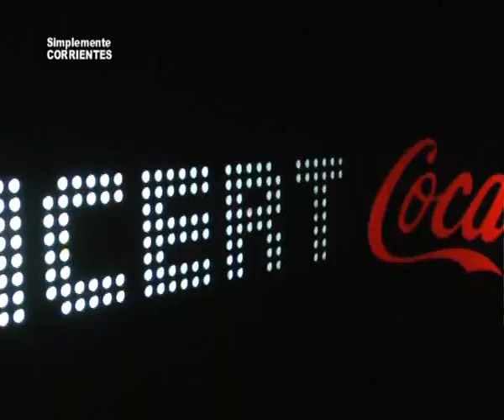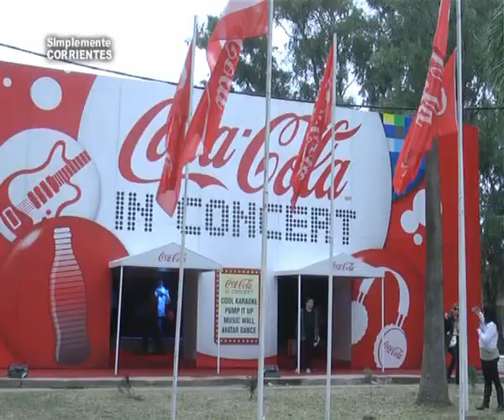Coca Cola en la Expo APICC